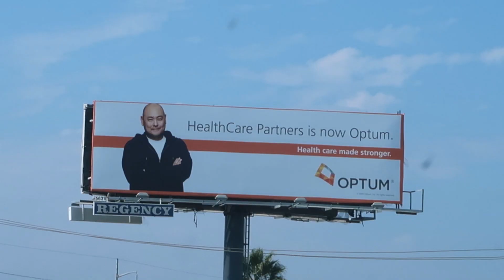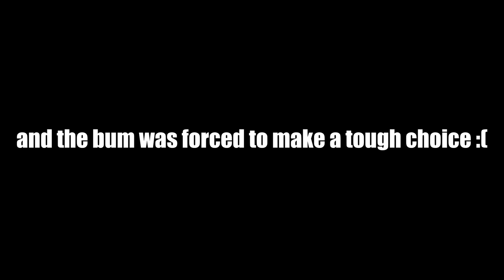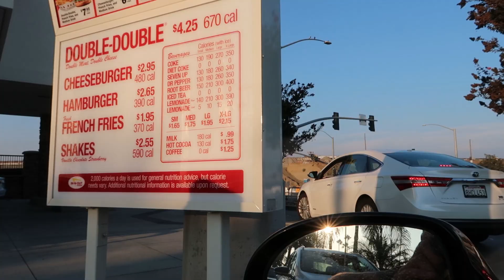My Girlfriend's First Sports Car!